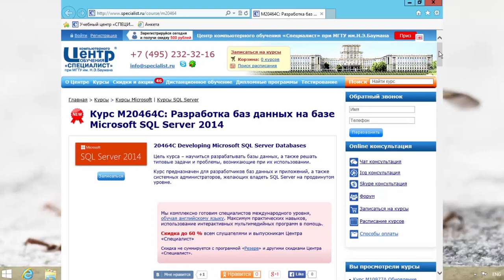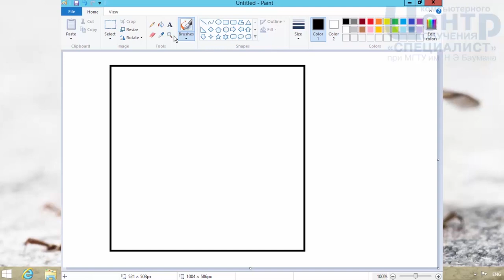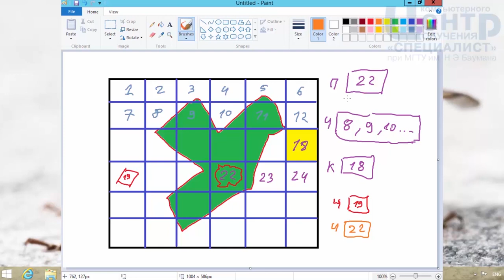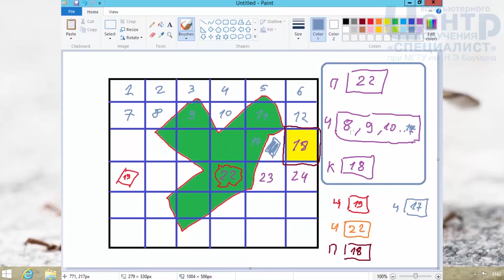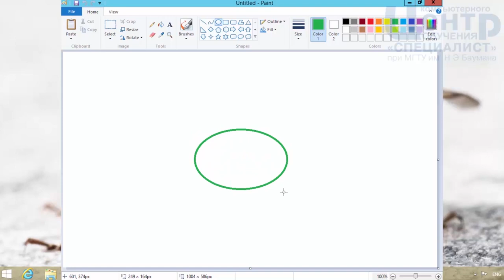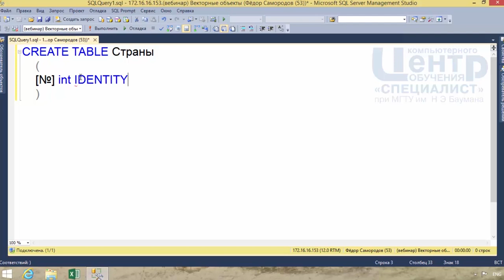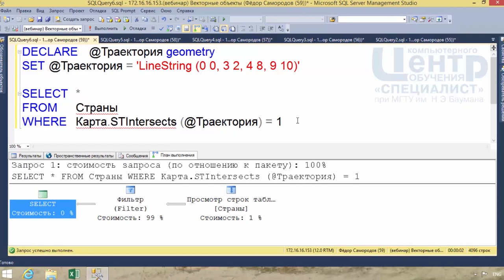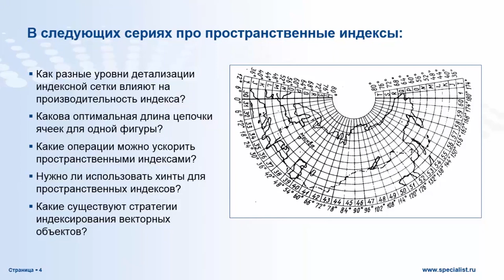Пространственные индексы в SQL-сервере (часть 1)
В СУБД SQL Server есть два типа данных (geometry, geography), работу с которыми можно ускорить только специальной разновидностью индексов – пространственными индексами (spatial index). Эти индексы имеют свои настройки, хитрости и, разумеется, к планированию и настройке пространственных индексов требуется особый подход.

Занятие проводит Фёдор Самородов преподаватель учебного центра «Специалист» при МГТУ им. Баумана.